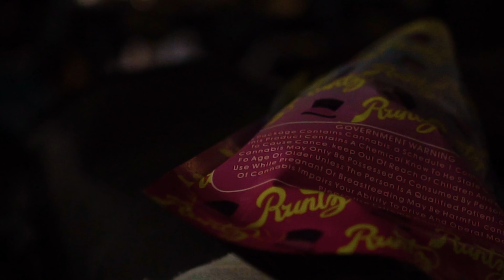Killah x Odawg x Ghost - "Runty Pooh" (Official Video)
Killah x Ghost - “Stack or Starve”

Block Boys 2 Coming soon to all platforms